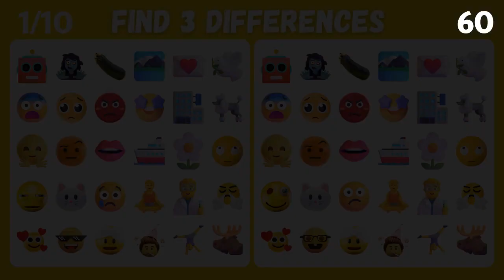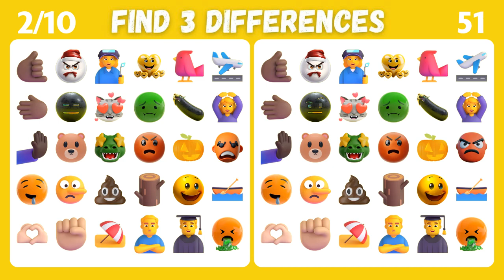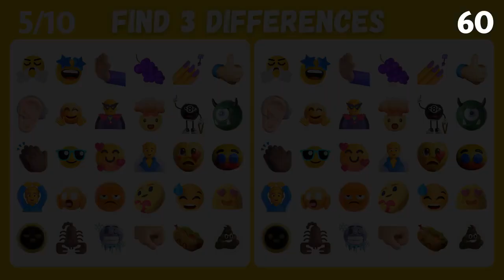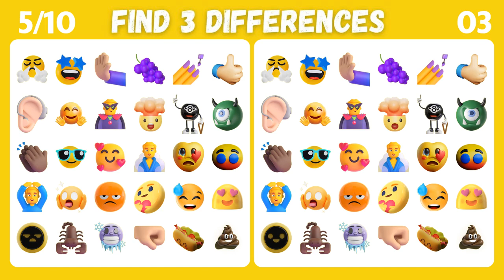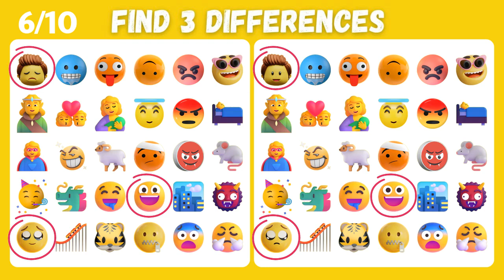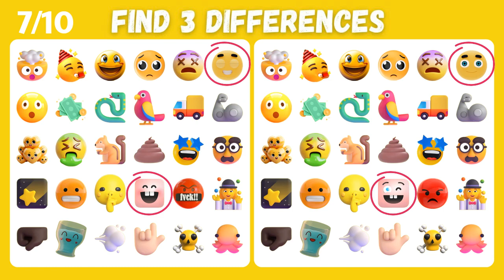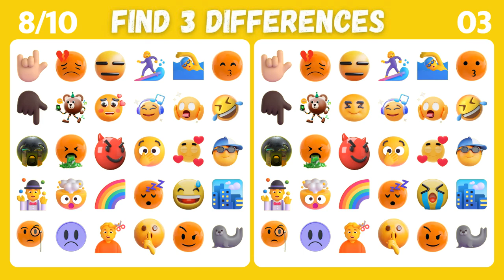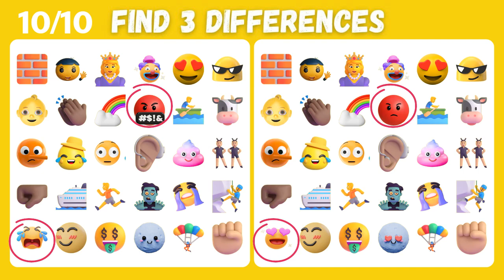Spot The Differences | Find The Odd One Out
99% of the population can't spot all the differences within the time limit.